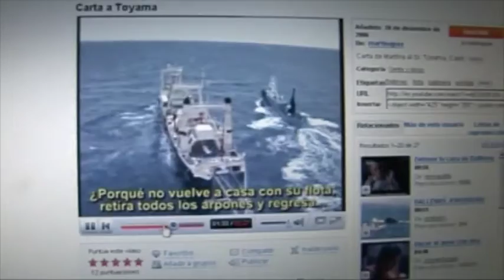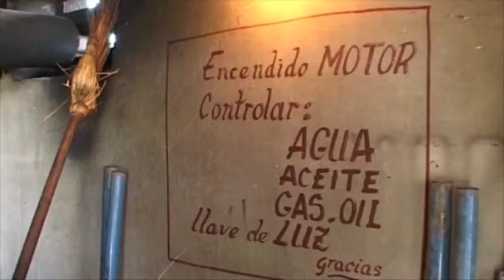Diario Del Viento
("Diary of the wind") Diario del viento was a videoblog from a 9 years old girl, who travel to a remote place in north Patagonia, invited by Greenpeace, to install a wind power generator in a country school. She narrated in this video diary her four day living experience guest by local children.

Versión Completa / Full Version